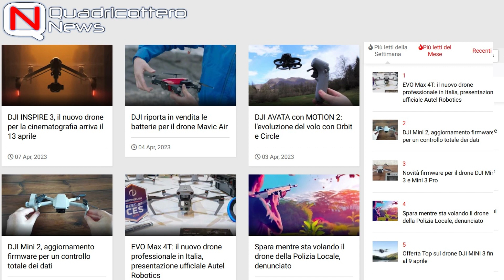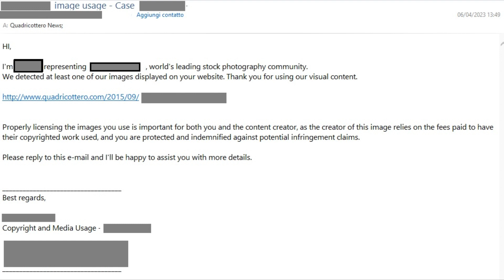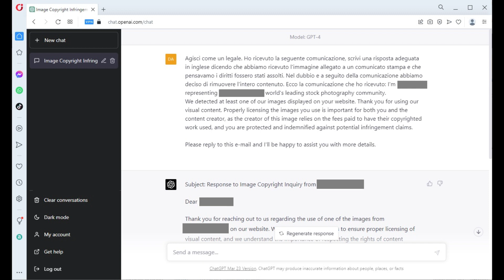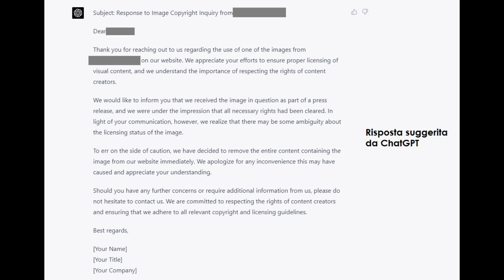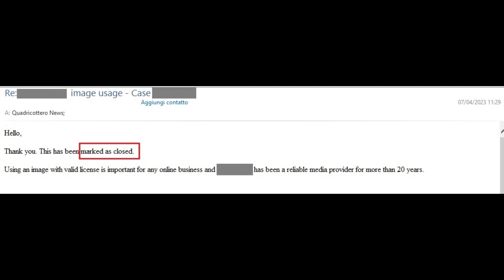ChatGPT mi ha salvato: ha risolto il mio problema legale di copyright senza l'aiuto di un avvocato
In questo video, scopri come ho affrontato e risolto un problema di violazione del copyright grazie all'aiuto di ChatGPT, un'intelligenza artificiale avanzata sviluppata da OpenAI. Parlo della mia esperienza personale, illustrando come ChatGPT mi ha fornito supporto legale, permettendomi di risparmiare sui costi di un avvocato e di risolvere la questione senza conseguenze negative.